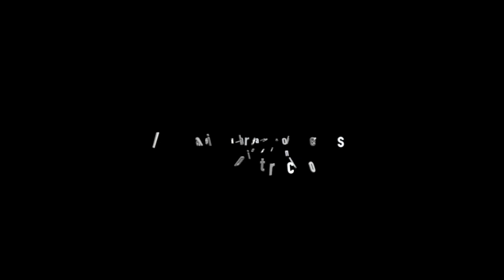Ohio Trip | video 2 | Observations During my Roadtrip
Reckless Fairing Install

✅Cameras : 🎥🎥🎥
Lumix GH4